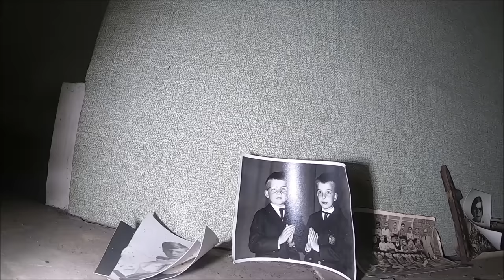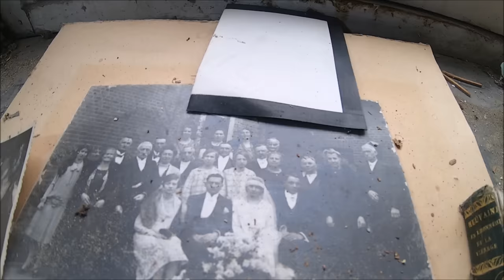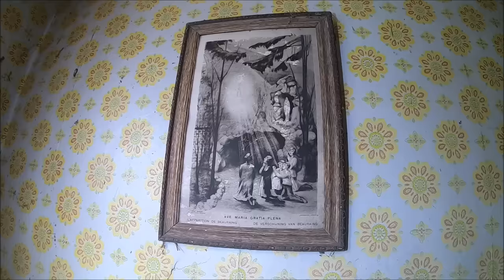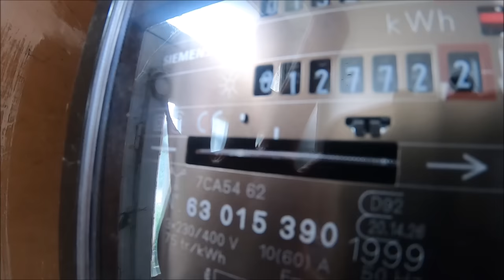Dom Psychola Nadal jest prąd